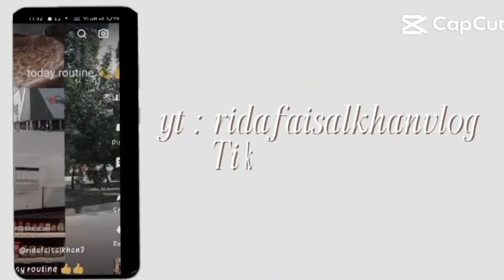Solution of all hair problems👍